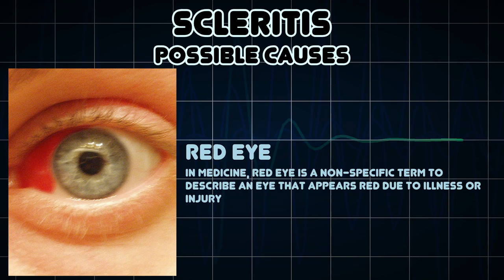Scleritis (Medical Symptom)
Possible causes of Scleritis (Medical Symptom)

Scleritis is a serious inflammatory disease that affects the white outer coating of the eye, known as the sclera